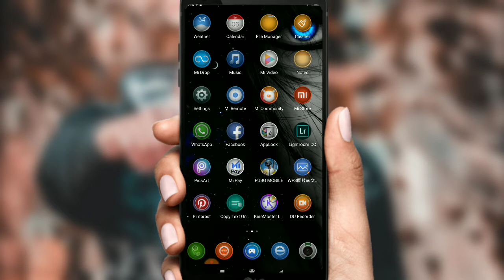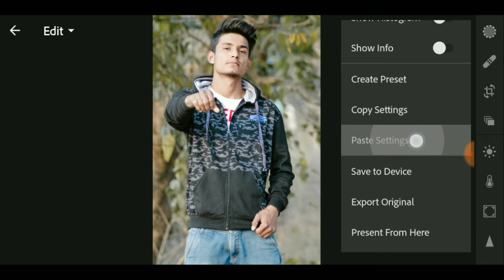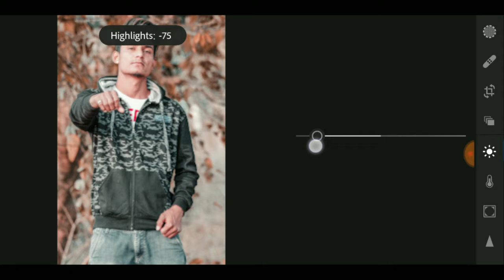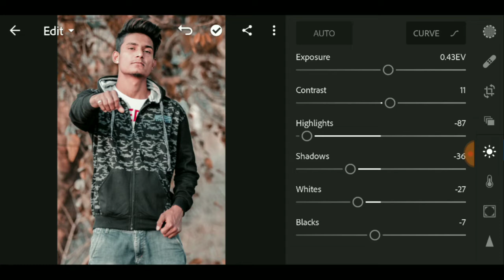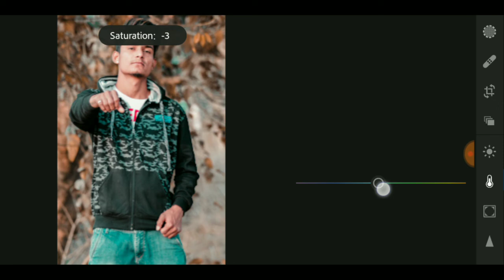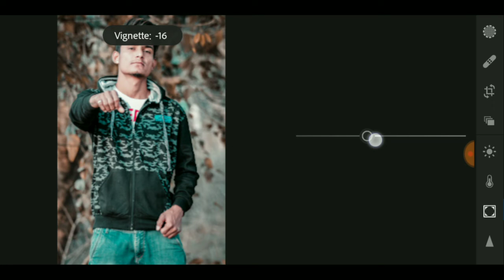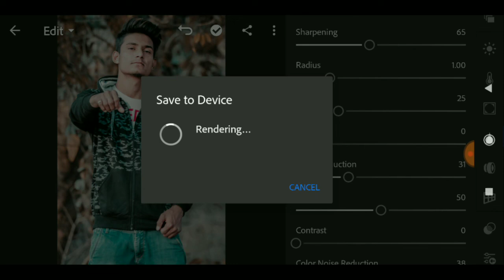Dark Moody Lightroom Editing | Lightroom presets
Lightroom photo presets editing || 1 tips lightroom editing tutorial Android

download mobile,free lightroom presets download
lightroom mobile presets download,download
presets to lightroom mobile ios,dng presets
lightroom mobile download, lightroom presets
mobile,lightroom presets editing,lightroom presets
lightroom presets mobile free,lightroom presets
android,lightroom presets mobile download,lightroom